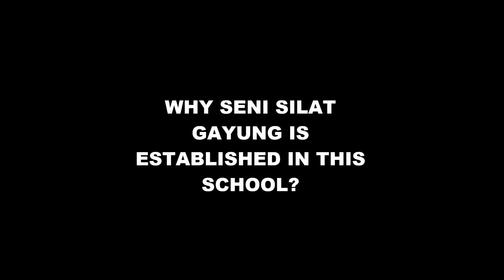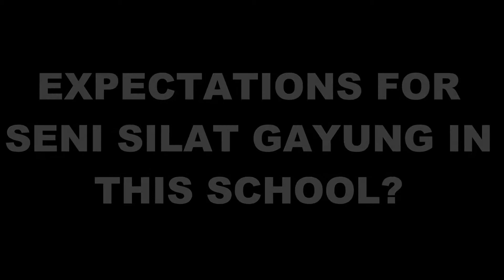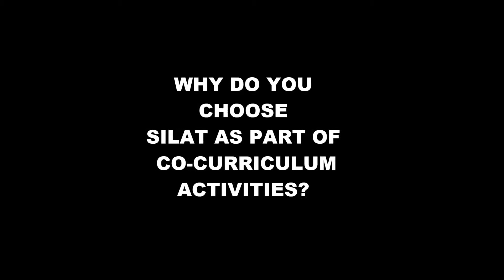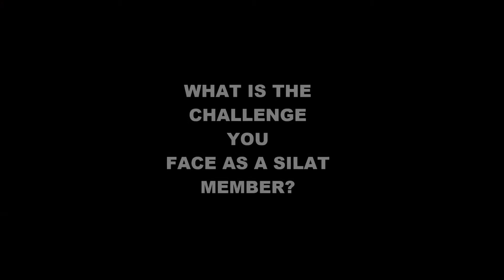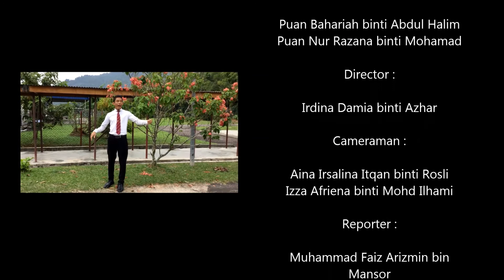SENI SILAT GAYONG : TUN SYED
Seni Gayung is a style of silat from Malaysia. It was the first martial arts association to be registered in the country, and is now the biggest and most internationally known Malaysian silat discipline. Gayong is overseen by the Pertubuhan Silat Seni Gayong Malaysia (PSSGM) or the Malaysian Silat Seni Gayong Organisation. This martial art was practiced by our students here in Tun Syed Sheh Shahabudin Science Secondary School. Beside from having an ability to protect themselves and society, our students also managed to share our malay culture to international delegations from all around the world that had came to Tun Syed. Our student, Haikal Haziq managed to bring gold medal in Silat Gayung MSSM 2017 prove that this practice sustainability in Tun Syed. Learning martial arts is very essential for all of us to protect ourselves from danger but it is belong to us whether we use it for banes or boons, guys!

Hope you entertained! Comment constructive critism for us down below.